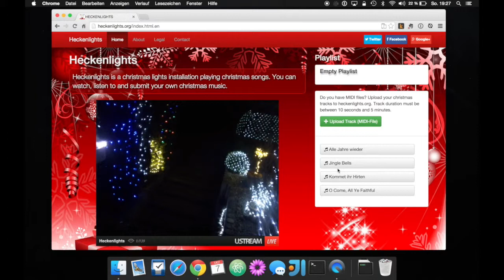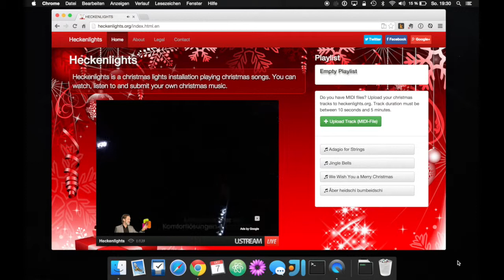Heckenlights German Christmas Light Show: Jingle Bells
Heckenlights (German Christmas Light Show) plays: Jingle Bells
to upload and play your own tracks.